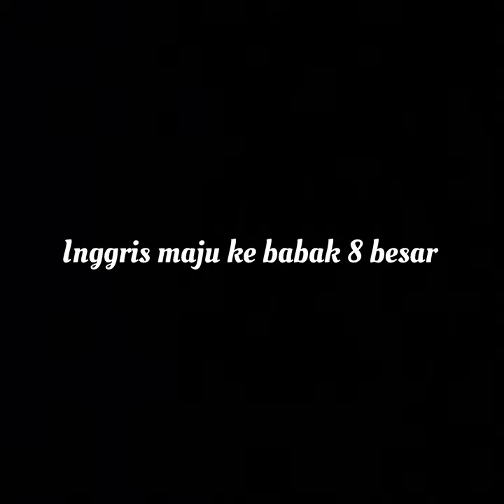Reaksi Holigan (fans fanatik inggris) saat tekuk jerman 2 : 0.